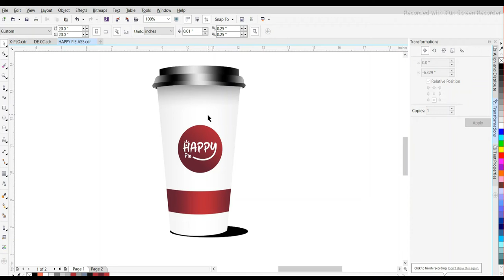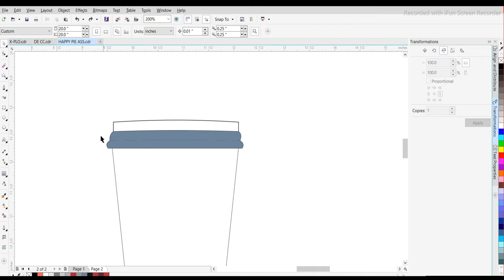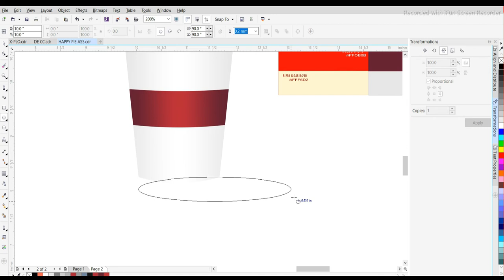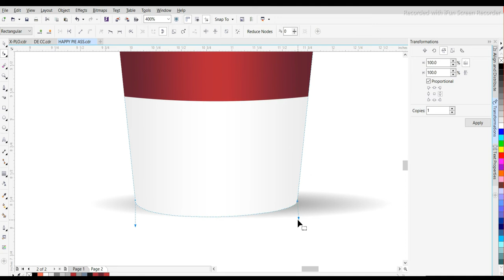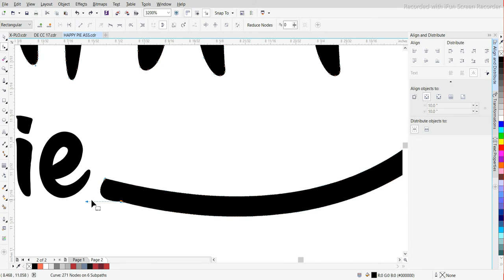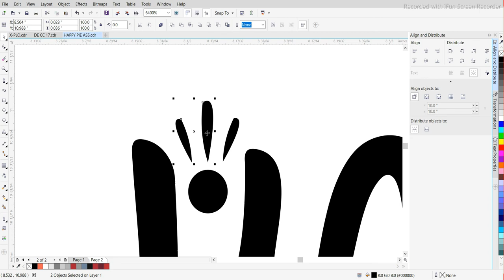Logo and 3D Coffee Cub Design in/CorelDraw /3D/AP DESIGN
Happy pie logo with coffee cub 3D design CorelDraw X7